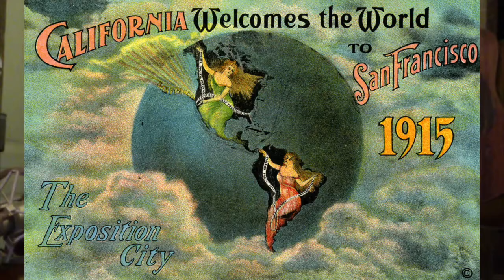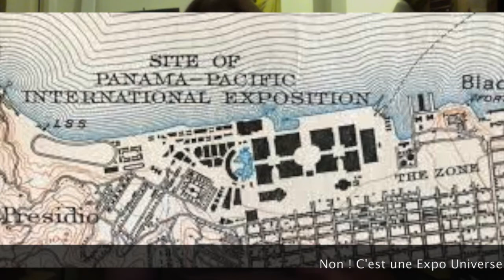La Guitare Hawaïenne Episode 1: Définition